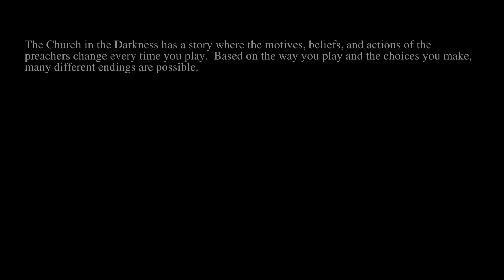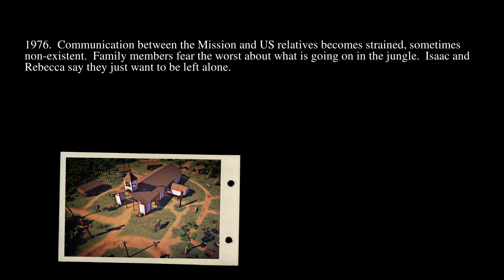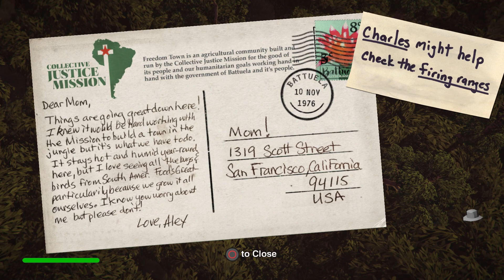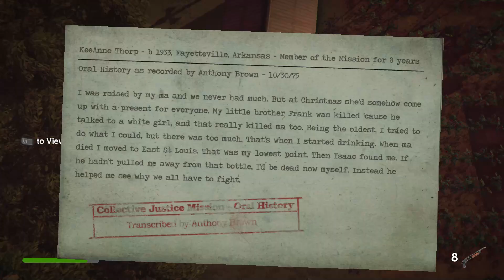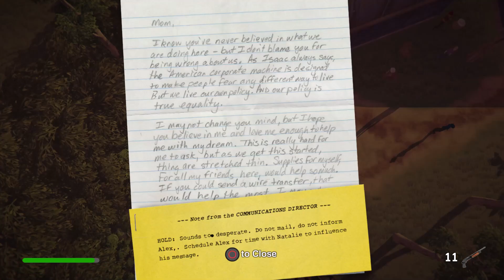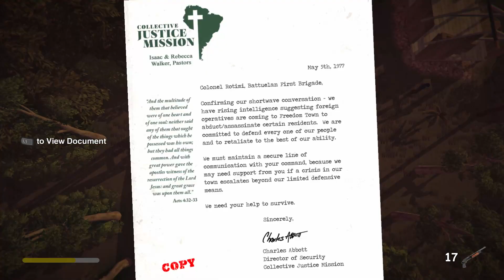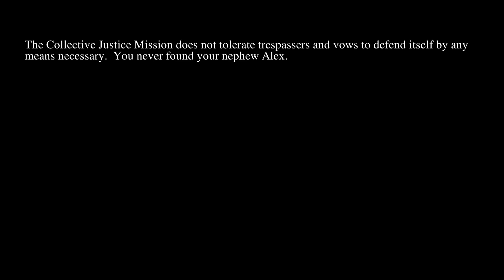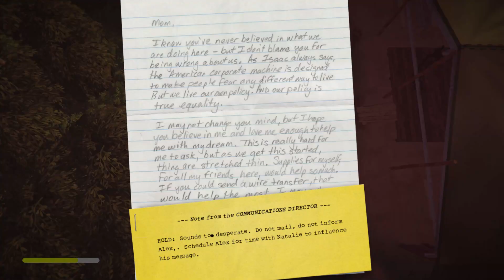Let's Play The Church in the Darkness | PS4 Pro Console Gameplay Episode 1 (P+J)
Join Praetorian & Jynx in their playthrough of The Church in the Darkness on the PS4 Pro.  It's a top-down stealth game where the player much infiltrate a religious cult in order to find their nephew Alex. It has multiple endings and can be played aggressively or sneakily, with the choice of a violent or non-violent approach.  Your choice of play with affect the story.

You can purchase the game in the Playstation store

Ashley N.M. Hyatt, Gareth Ward, Dark Zero, Keegan Brady, Timothy Sumrall, Andrew Baker, James Sinnott, Kyle Pope, PGDK, Monty, Philip Kwiecinski, & Starkhoof

Praetorian HiJynx | P+J | Let's Play | HD gameplay | funny couple gaming | console walkthrough | episode 1 | ep. 1 | ep 1 | part 1 | pt. 1 | pt 1